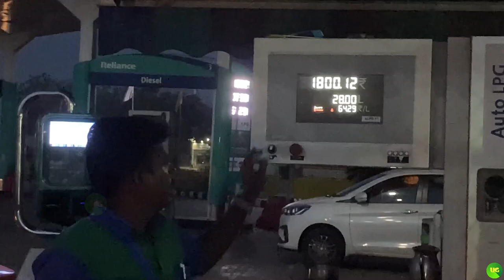Chennai To Rameswaram Road Trip || Tamilnadu Holy Island || 599Km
We will see about a road trip to Rameswaram from Chennai 599km via Tindivanam,Trichy,Pudukottai, Karaikudi,  and  Ramanathapuram.

Total Toll Gate - 11
Total Hours of the journey - 15

© Copyright Status:
This song is copyrighted but free to use on social media.
You can use it in your video and monetize it as long as you put my
social links below (copy and paste) in your video description.

If you don´t want to credit or you need this song for an advertisement, podcast,
indie game/app, corporate, student, or charity production you can buy a license

Song: Luke Bergs - Tropical Soul
Video Link: • Luke Bergs - Tropical Soul (Official ...